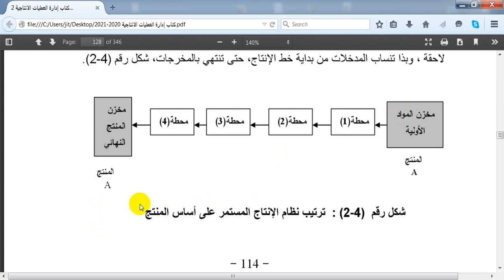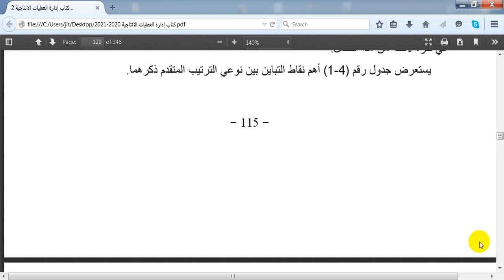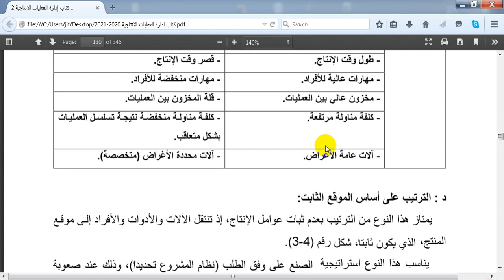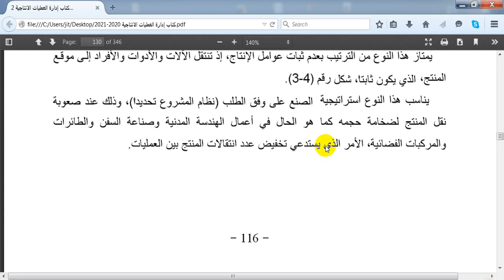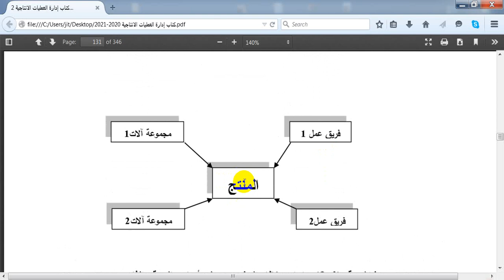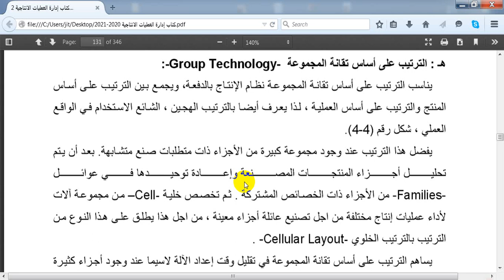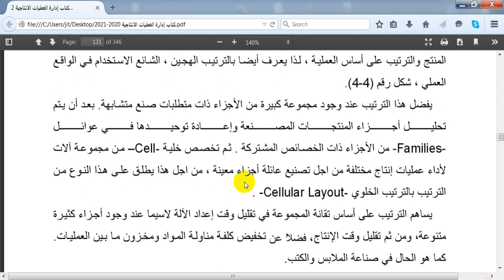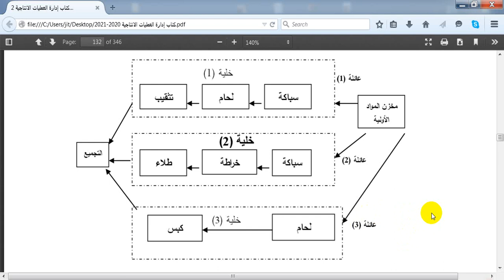الفصل الرابع 2 الترتيب الداخلي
مساق إدارة العمليات الانتاجية
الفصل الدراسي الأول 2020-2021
د.رأفت الهور
كلية العلوم الإدارية والمالية